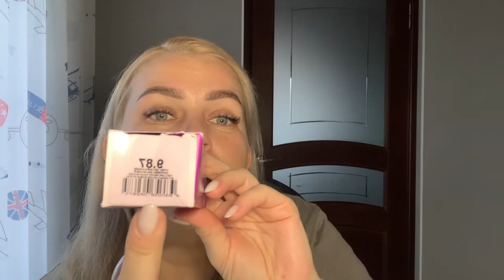Тонирование волос безаммиачной ТЕФИЯ 9/87#mypoint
Очень красивый цвет получился, я в восторге. И как технологи экспериментировали, эта краска очень хорошо держится. Ее сравнивали с егора и тефия намного дольше продержалась на волосах. И смылась в красивый русый цвет.

Продукты из видео:

Tefia Гель-краска для волос тон в тон 9.87 очень светлый блондин коричнево-фиолетовый 60 мл, MYPOINT

Tefia Окисляющий гель-активатор (оксид для окрашивания волос, окислитель 1,5%) Gel Developer 60мл MYPOINT

Tresemme Keratin Smooth кондиционер для волос Разглаживающий 400 мл